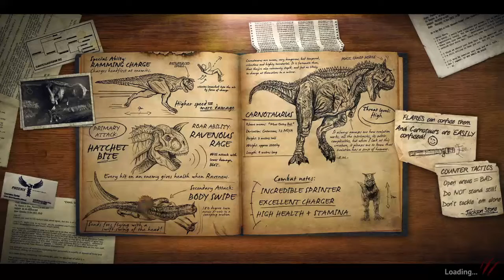Primal Carnage: Extinction Get to the chopper